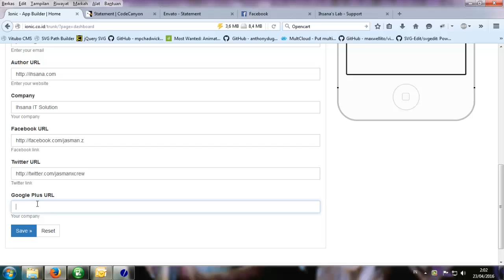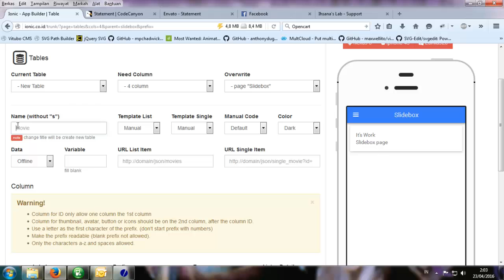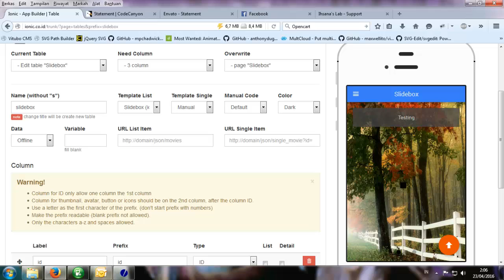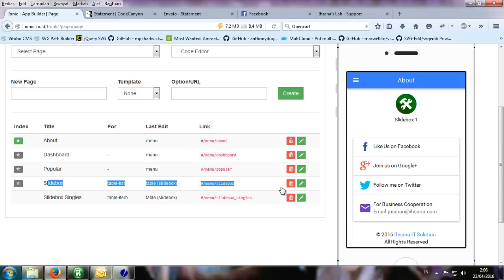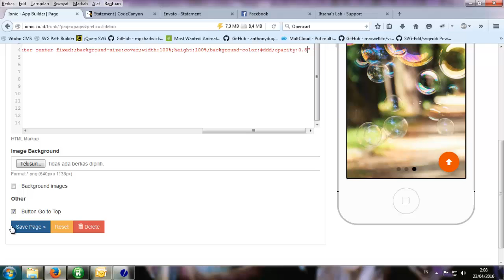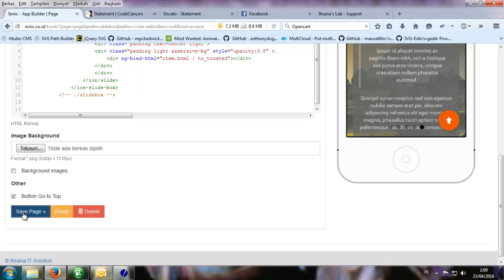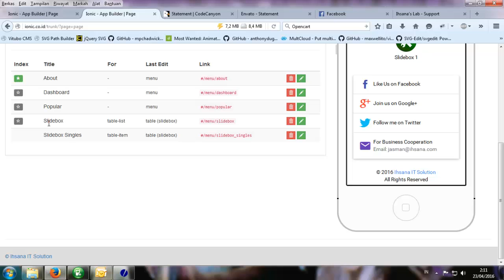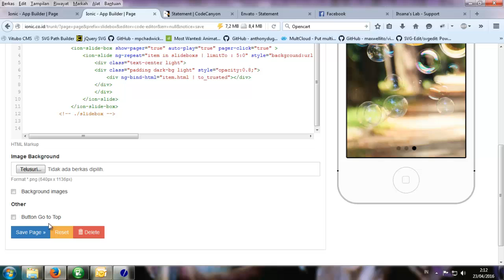How to build an app without coding (part4)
Ionic Mobile App Builder is a web base tool to build a template code for Ionic Framework and also build applications for data storage media.

Components used Ionic Framework, Cordova, along with plugins combined with Ionic Material. And a data storage medium is a WordPress REST-API, or also able automatically create WordPress Plugin. or using other storage media such as firebase, we use JSON format. You could even make it easier without touching HTML/JS/CSS or PHP using this tools.